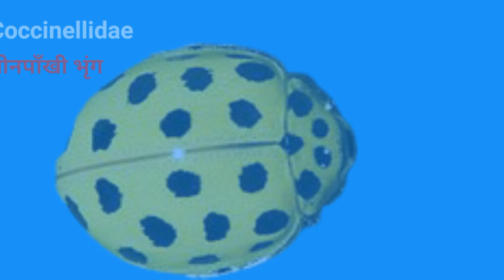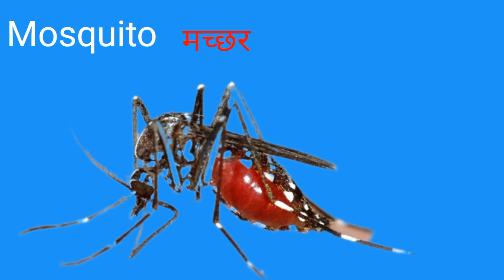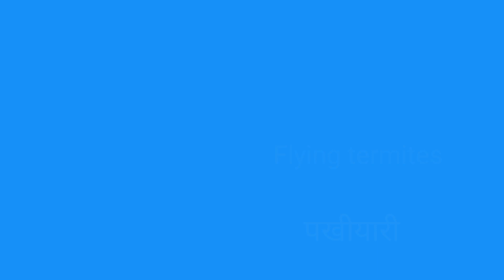Insects name hindi and english |किड़ा का नाम